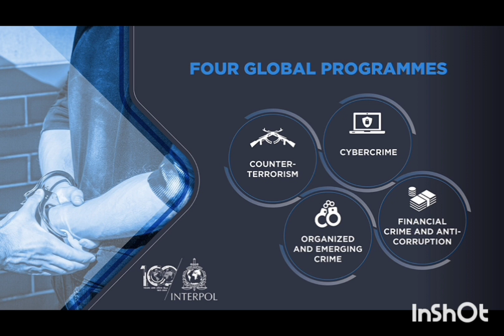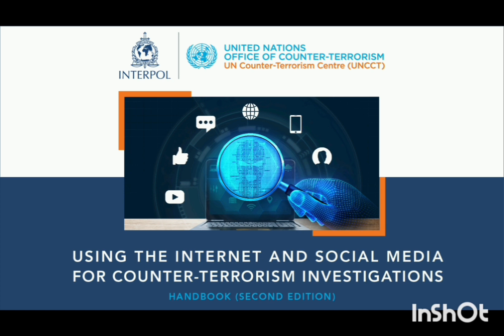INTERPOL A- Z information details